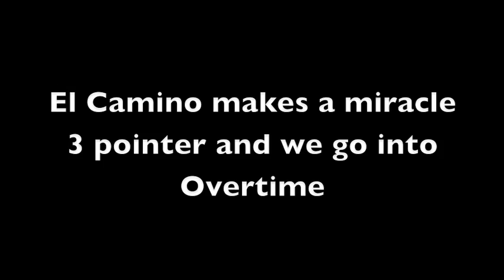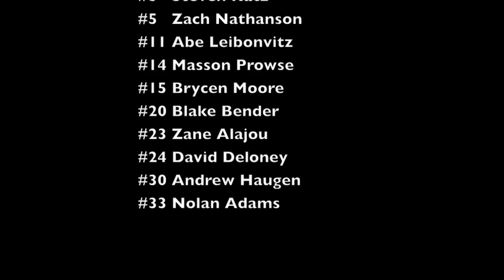Thadd Basketball 1.mov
Rio Bball